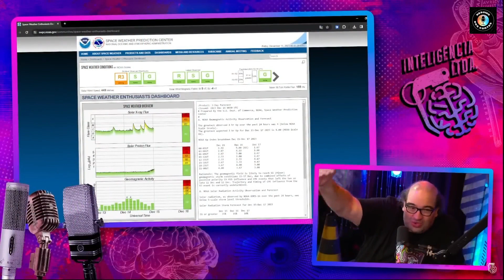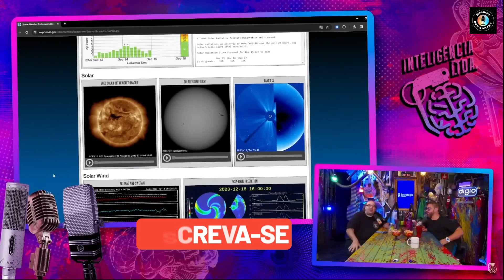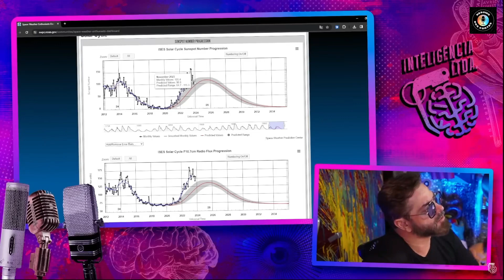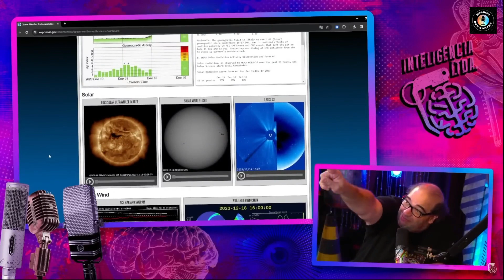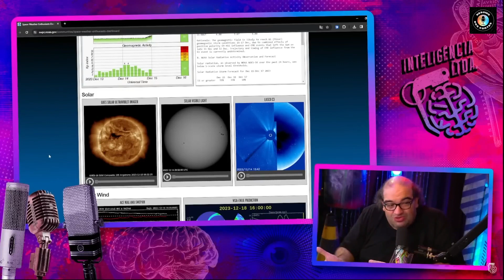AS EXPLOSÕES SOLARES SERÃO UM PERIGO PRA TERRA ? - SÉRGIO SACANI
🌐 Sérgio Sacani Sancevero, é um geofísico, youtuber, podcaster e proeminente divulgador científico brasileiro, dono do blog Space Today e apresentador do canal Ciência Sem Fim, associado aos Estúdios Flow.